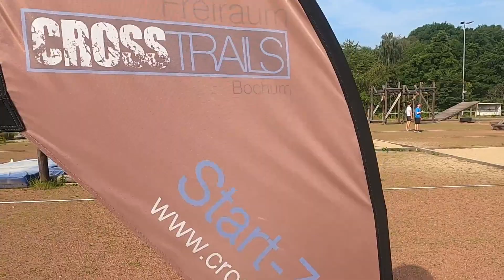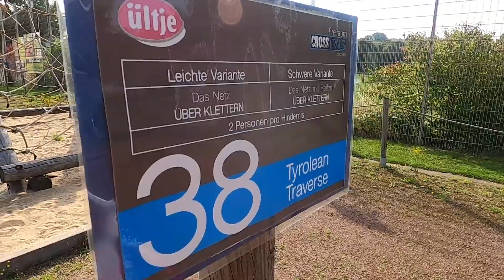Freiraum Crosstrails Bochum - Kudos Race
Am 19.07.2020 konnte Matthias das Kudos Race bei Freiraum Crosstrails in Bochum am Ümminger See gewinnen. Natürlich wurde das Rennen für alle Ruhrpott_Athleten bildlich festgehalten. Schaut rein und lasst euch vom Alternativtraining für Läufer und Triathleten inspirieren. Muskelkater ist garantiert.

findet ihr die Race-Location.

Gemafreie Musik von frametraxx.de // Titel: Walking on air